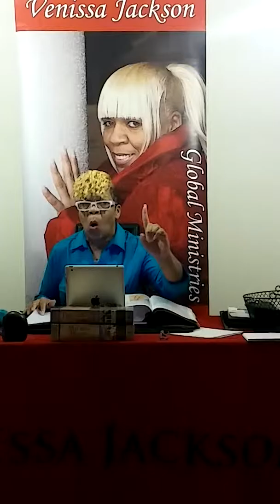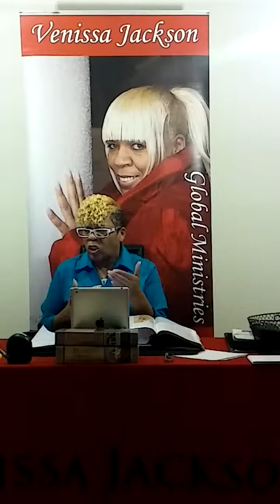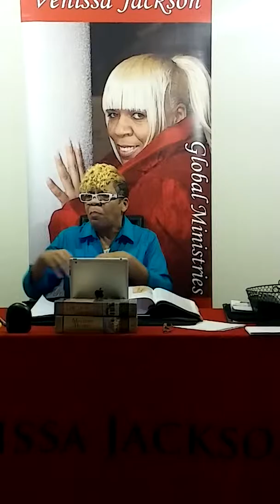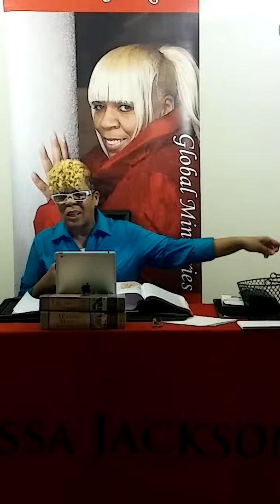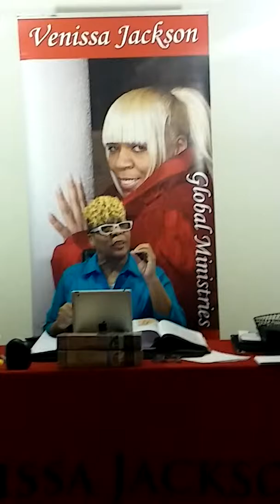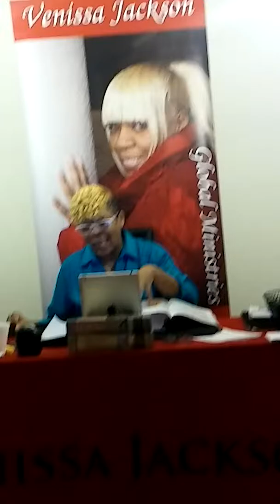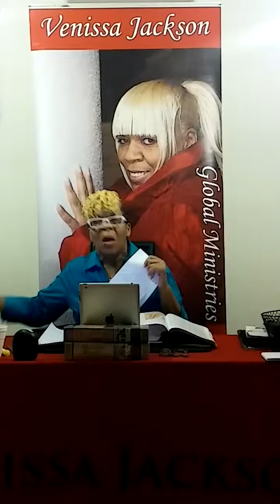IT'S SUPERNATURAL - Prepare Too Be AMAZED By God (1)